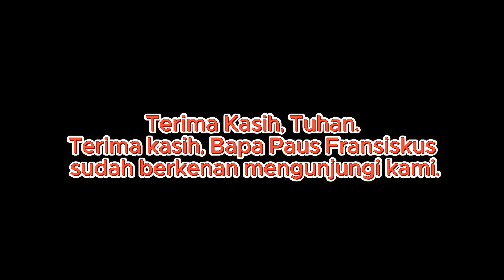Kenangan Penuh Syukur Kunjungan Bapa Paus Fransiskus di ALMA Dili Timor Leste